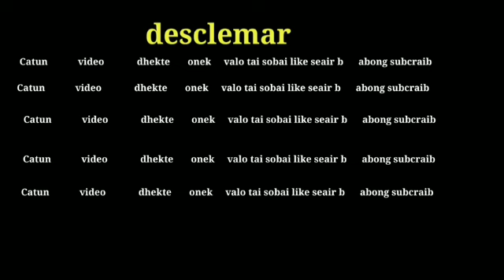শিয়ালের ভুট্টা চাষ কাটুন ! Fox's Corn Cultivation ! বাংলা কাটুন ! cartoon bangla !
শিয়ালের ভুট্টা চাষ ! siyaler sinema ! বাংলা কাটুন ! cartoon bangla !
 শিয়ালের ভুট্টা চাষ ! siyaler video ! @FoxCartoonPoint-jw7rz @কাটুনভিডিও২০২০ @mayacartoontv

শিয়ালে কাটুন ভিডিও ! শিয়ালের ভিডিও ! siyaler video ! siyaler cartoon !